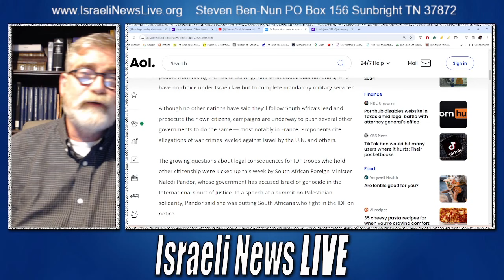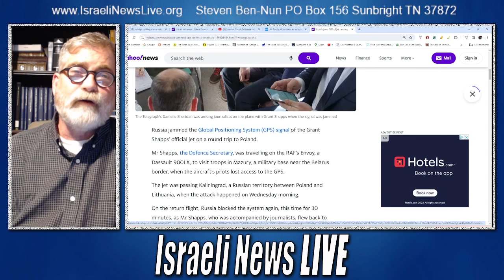Senator Chuck Schumer Refers to Netanyahu's Cabinet as Bigots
Senate Majority Leader Chuck Schumer Refers to Netanyahu's Cabinet as Bigots as he pulls no punches in his public criticism of PM Netanyahu.